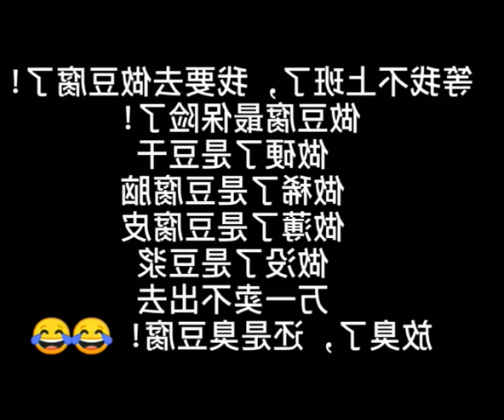Mini kitchen, Mapo tofu made at one yuan cost, fresh and smooth without changing the meat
Mapo tofu, one of the best-known dishes in Szechuan cuisine, is known for its spicy sauce made of chili oil, fermented chili, chili bean paste, sesame paste, and meat. The taste of the dish is best enjoyed when the sauce, tofu, and meat are eaten together. But what if you can't stand spicy food?
To make this dish, chop the meat to the same size. Fry the meat in the wok. Then, add the sauce. Add the tofu in when the meat is half-cooked. Finally, add Sichuan pepper and stir-fry.